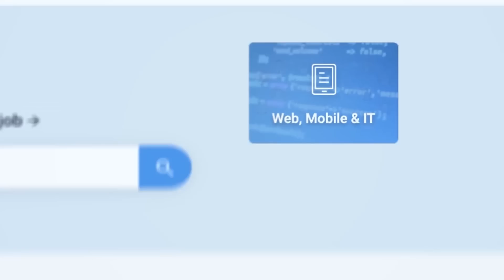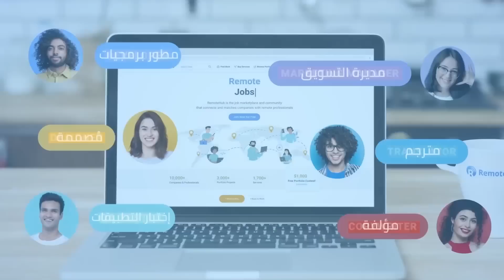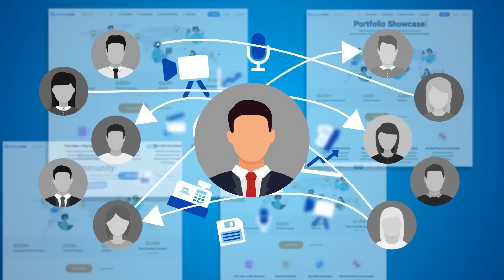معلومة لو طبقتها ستجعل من يهرب منك مهووس بك مجدداً